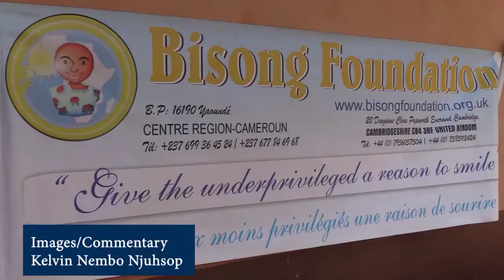Christmas Feast 2021: Bisong Foundation offer gifts to orphans in Cameroon.